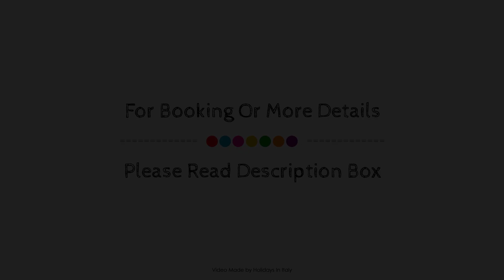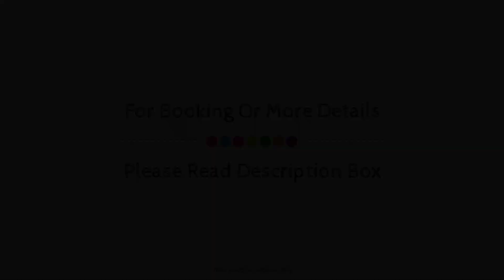Meuble Garni Della Contea, Bormio, Italy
About Property:
Set in a prime location of Bormio, Meublè Della Contea puts everything the city has to offer just outside your doorstep. The hotel offers a wide range of amenities and perks to ensure you have a great time. All the necessary facilities, including 24-hour front desk, express check-in/check-out, luggage storage, valet parking, airport transfer, are at hand. Each guestroom is elegantly furnished and equipped with handy amenities. The hotel offers various recreational opportunities. Meublè Della Contea combines warm hospitality with a lovely ambiance to make your stay in Bormio unforgettable.
Searching For
1. Meuble Garni Della Contea - Bormio
2. Meuble Garni Della Contea - Bormio Virtual Tour
3. Meuble Garni Della Contea - Bormio Rooms
4. Meuble Garni Della Contea - Bormio Amenities
5. Meuble Garni Della Contea - Bormio Videos
6. Meuble Garni Della Contea - Bormio Offers
7. Meuble Garni Della Contea - Bormio Deals
Audio Credit:
Track Title: Reasons To Hope
Artist: Reed Mathis